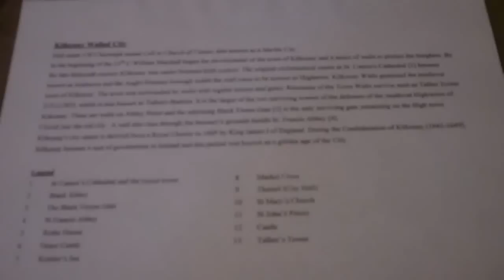14th Century Kilkenny Walled City.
scaled model of Kilkenny on display in St.Canices.